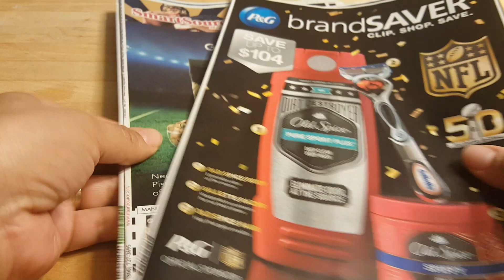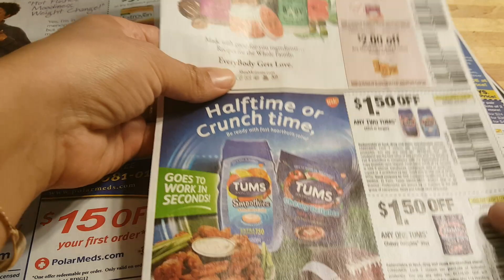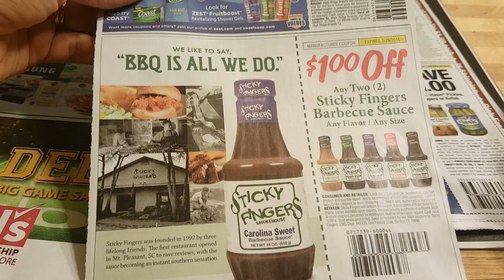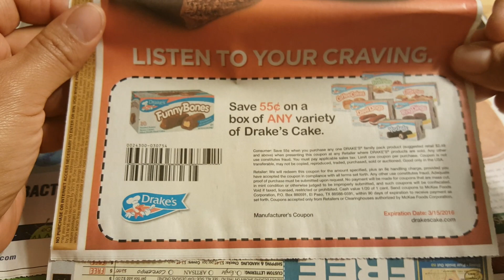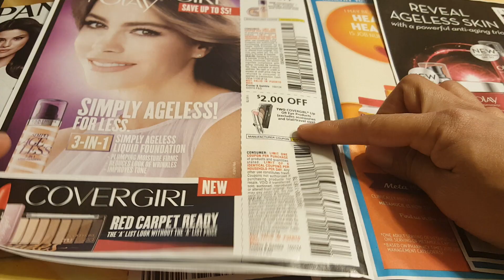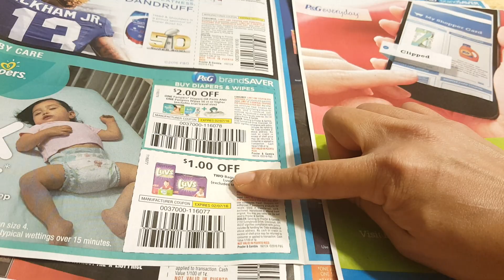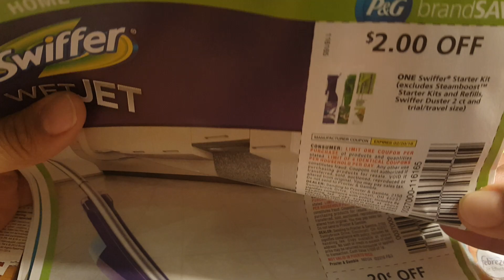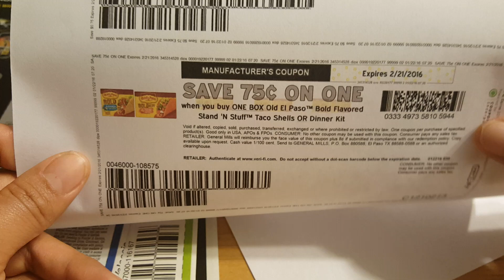Avances de los inserts de cupones para 1/24/15